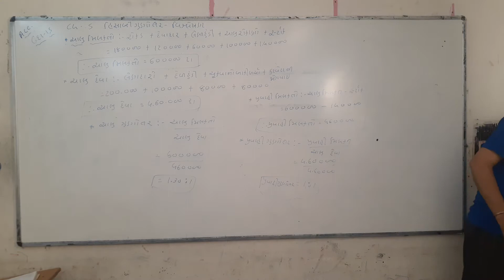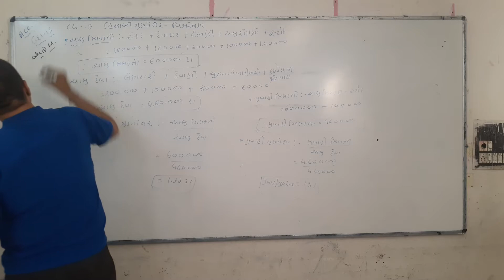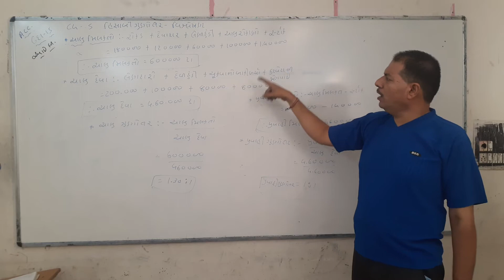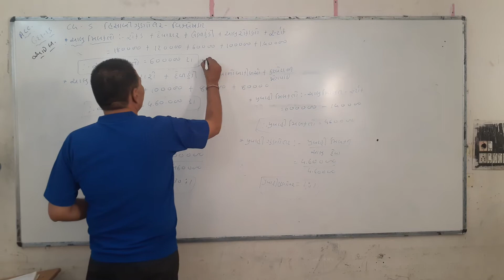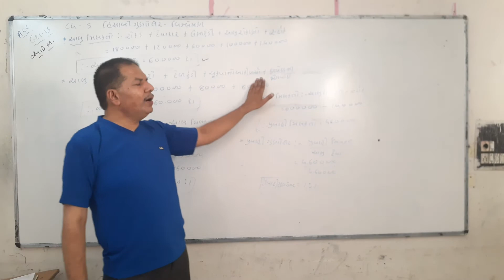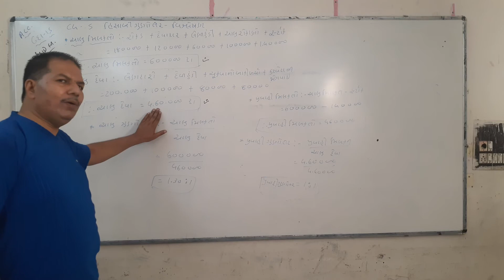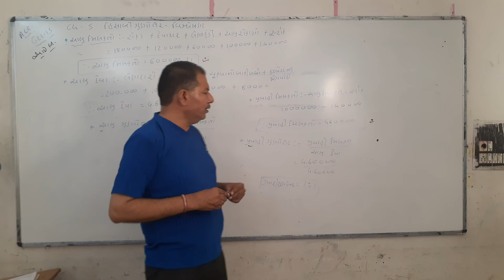std 12 Acc part 2 ch 5 example 15